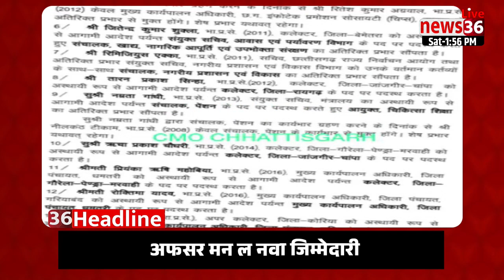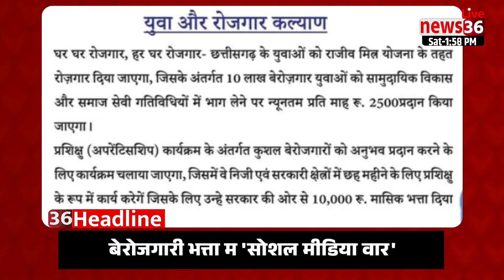🅷🅴🅰🅳🅻🅸🅽🅴 छत्तीसगढ़ के मंझनियां के बड़का समाचार ।। 28 जनवरी 2023